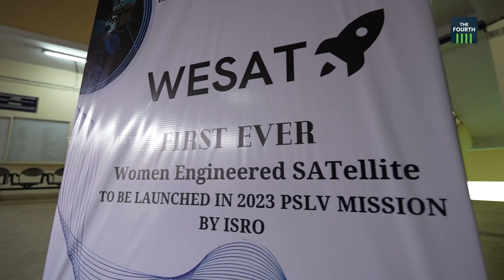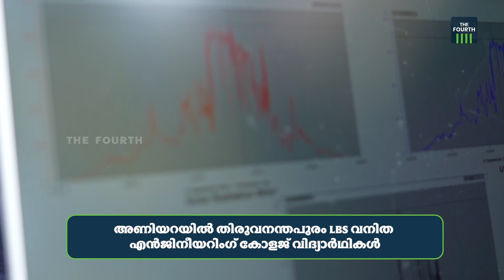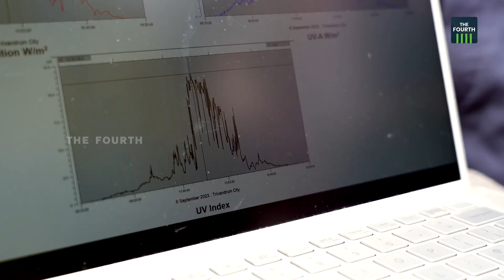വനിതകൾ നിർമ്മിക്കുന്ന ആദ്യ സാറ്റലൈറ്റ് | Women Engineering Satellite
തിരുവനന്തപുരം എല്‍ബിഎസ് വനിതാ എന്‍ജിനീയറിങ് കോളജ് നിര്‍മിക്കുന്ന സാറ്റലൈറ്റ് വിക്ഷേപണത്തിന്റെ അവസാനഘട്ടത്തിലാണ്. ഭൂമിയിലേക്ക് പതിക്കുന്ന അൾട്രാവയലറ്റ് രശ്മികളെ കുറിച്ച് പഠിക്കുന്ന സാറ്റലൈറ്റിന്റെ വിക്ഷേപണത്തിനായുള്ള കാത്തിരുപ്പിലാണ് ഈ മിടുക്കികൾ